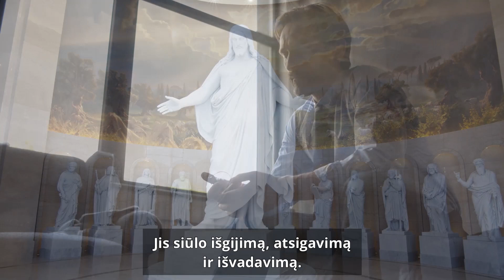Kaip galite atleisti ir gauti atleidimą?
Ką iš tikrųjų reiškia atleisti? Kokiomis sąlygomis tai turėtų būti daroma? Visiems, kurių širdys sudužusios, kurie yra belaisviai, prislėgti ir galbūt skausmo apakinti, yra būdas išgyti, atsigauti ir būti išvaduotiems.

Ar kada nors kam nors atleidote arba jums buvo atleista? Kaip tai nutiko? Ko pasimokėte?

Pasidalykite savo istorija.

Nepamirškite PRENUMERUOTI, BENDRINTI šio vaizdo įrašo, spustelėti „PATINKA“ ir įjungti PRANEŠIMŲ.